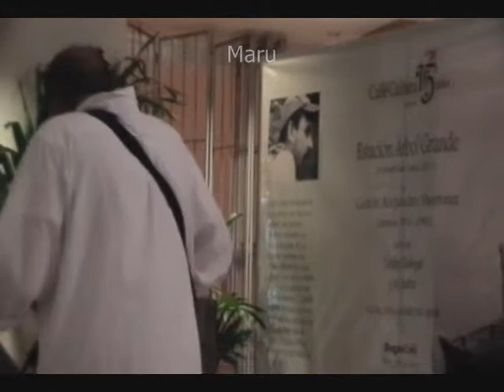8 Gaston Alejandro Martinez Estacion Arbol Grande Cafe Cultura XV Tampico